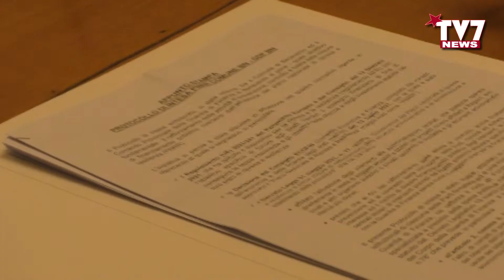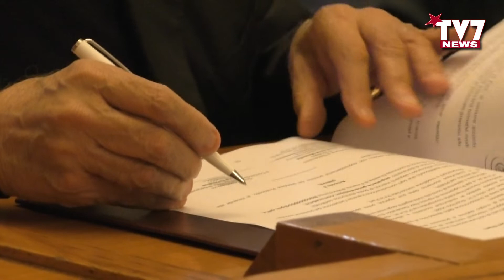COL. BUA (GDF): “INTESA CON COMUNE SU PNRR PREZIOSA PER OTTENERE FLUSSO INFORMATIVO”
"L'intesa Comune di Benevento - ha dichiarato  a TV7 il comandante provinciale della Guardia di Finanza, Col. Eugenio Bua - si inserisce in un contesto giuridico che prevede la possibilità di stipulare accordi con la Guardia di Finanza per gli enti attuatori degli interventi rientranti nel PNRR.
Si tratta di uno strumento che ci aiuterà a fare meglio il nostro lavoro poiché ci consentirà di avere a disposizioni maggiori dati grazie a un tempestivo flusso informativo".

Sentiamo l'intervista realizzata per TV7 da Alfredo Salzano